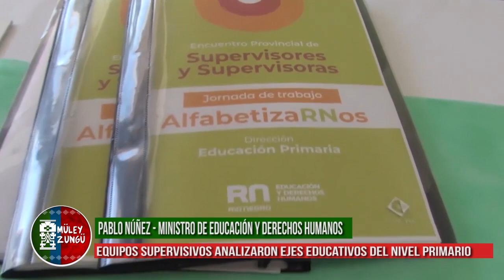Equipos supervisivos analizaron ejes educativos del Nivel Primario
El ministro de Educación y Derechos Humanos, Pablo Núñez, acompañó en Viedma la apertura del encuentro provincial de supervisores y supervisoras de Educación Primaria.

En el encuentro se abordaron temas relevantes para el nivel primario en materia de políticas públicas educativas, territorio, el rol que desempeñan las supervisiones escolares de toda la provincia, entre otros temas.

Pablo Núñez - Ministro de Educación y Derechos Humanos Río Negro